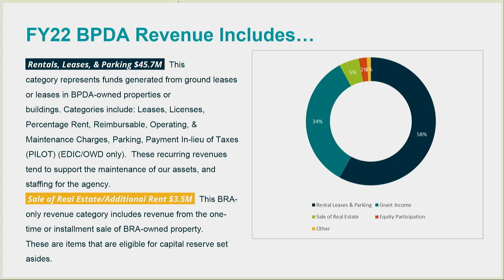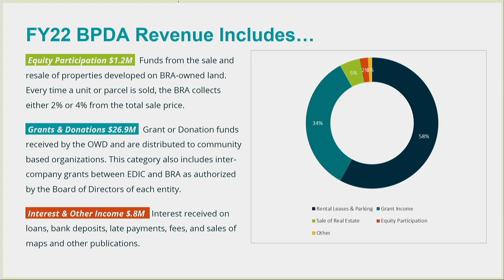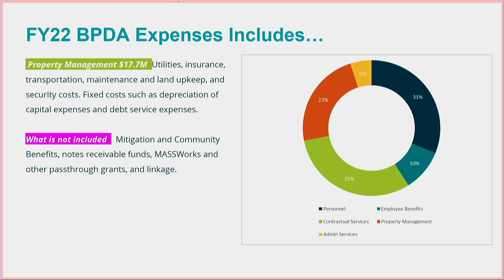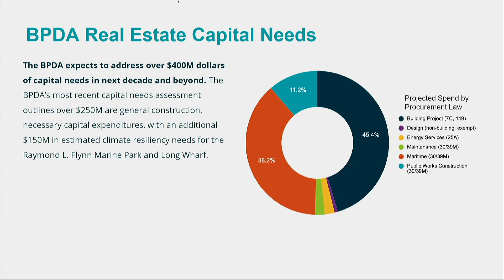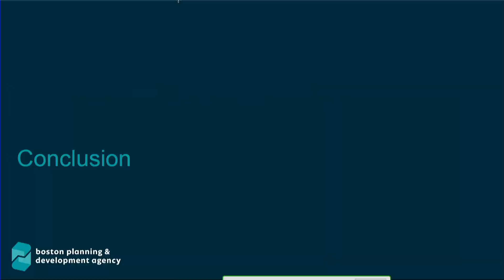Committee on Ways & Means FY23Budget: BPDA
Dockets #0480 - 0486 - Fiscal Year 2023 Budget: Boston Planning & Development Agency